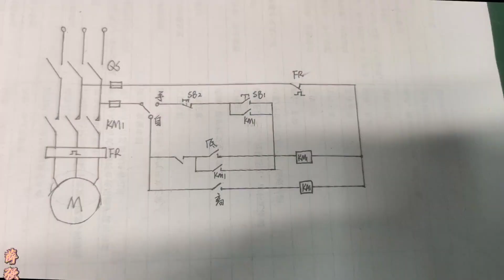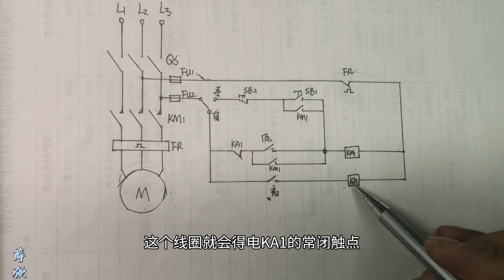水泵不启动，用电笔怼两下就准确找到故障，分享一下维修思路